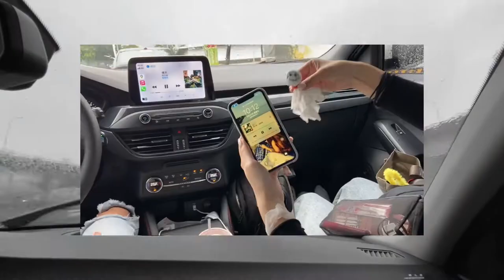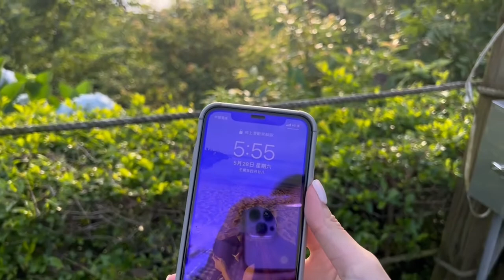【Camping VLOG】菜鳥首露會搞成什麼樣子？包場營區好失控！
第一次露營遇到下雨天☔️
不過很幸運的是營區只有我們！意外包場地營區:)
推薦大家找朋友露營 露營完就會有種革命情感😌

music🎵